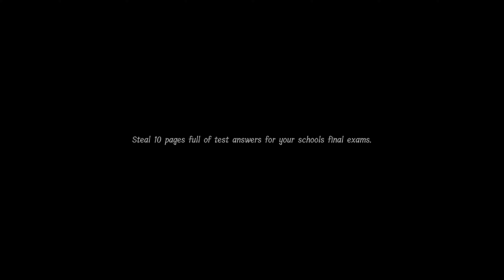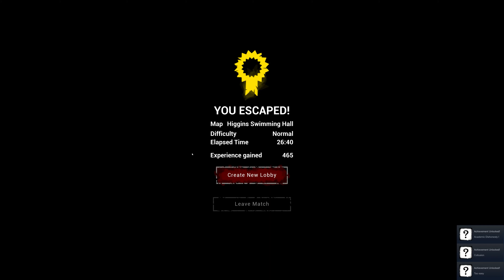Lunch Lady: Chasing Cheaters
SH3LTRON and SPSidekick try to cheat on a test and the lunch lady will have none of that.